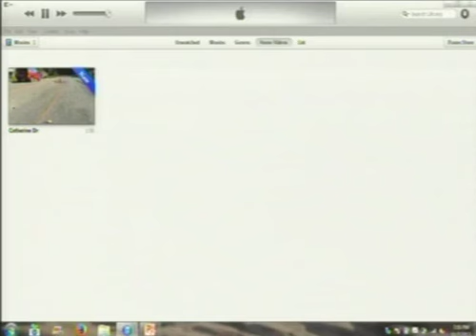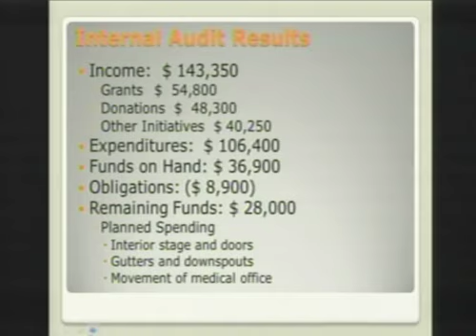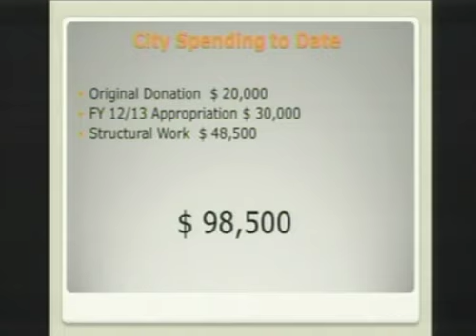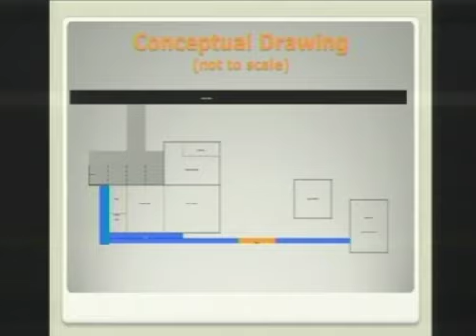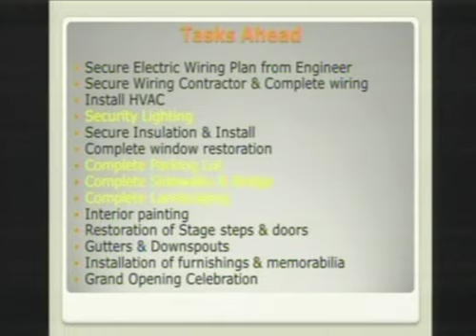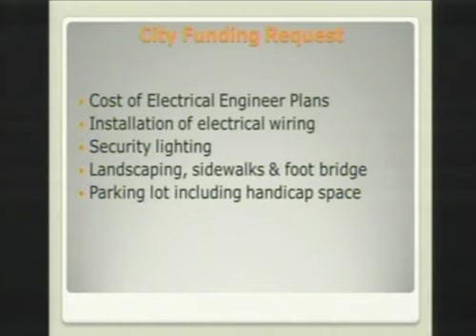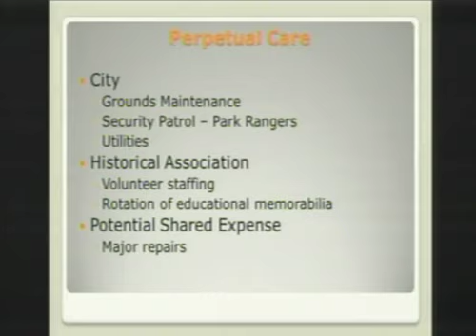11/7/13 Board of Commissioners